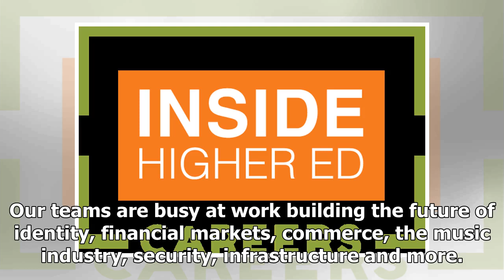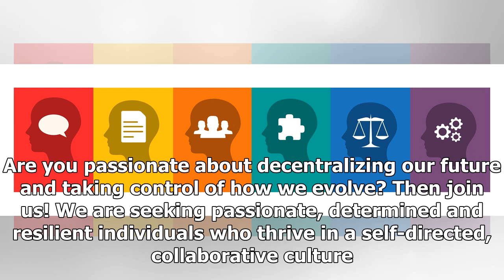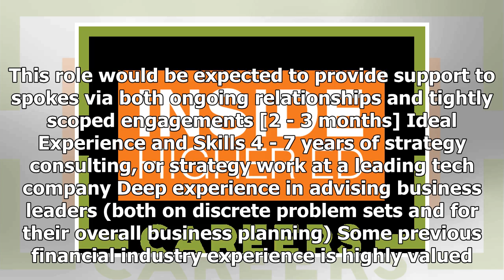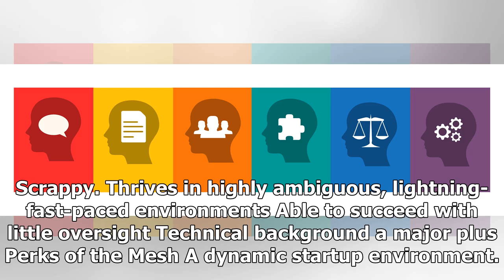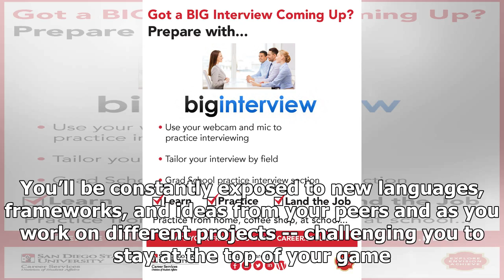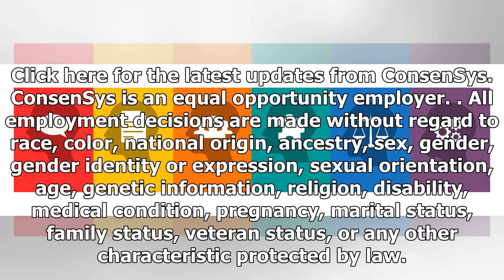Advisor, Strategic Initiatives | CoinDesk Career Center